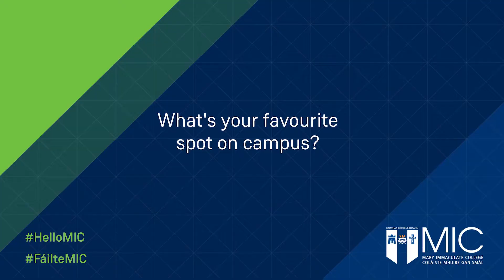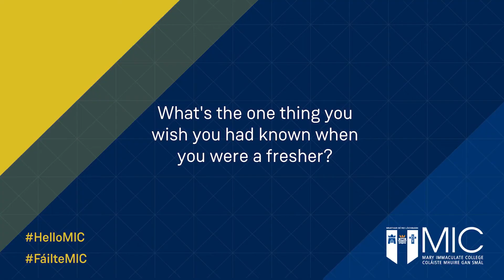MIC Orientation 2020: Student Life at MIC - Nóra & Róisín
BA in Contemporary and Applied Theatre students (and sisters!), Nóra and Róisín Burke, shares their experiences of student life at MIC and give their advice to incoming first years as they begin their third-level journey.